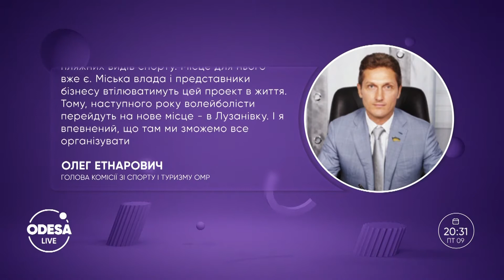Майданчики для пляжного волейболу: компроміс міськради з волейболістами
На 13-станції Великого Фонтану є імпровізовані майданчики для пляжного волейболу. Створювали їх спортсмени-ентузіасти. Та чомусь комісія Одеської міськради з питань освіти, спорту, культури та туризму вирішила прибрати ці майданчики. Хто прийняв таке рішення? У чиїх інтересах це робилось? Та як волейболістам повернути своє законне право на гру? Всі ці питання будемо обговорювати у нашій студії разом з гостями ефіру віце-президенткою Всеукраїнської федерації пляжної боротьби Тетяною Акуленко та координатором Ukrainian beach games Юрієм Праздниковим.
00:00 — Вступ;
00:21 — Майданчики для пляжного волейболу;
06:25 — Компроміс міськради з волейболістами;
13:12 — Проблеми спорту;
21:24 — Літній спорт в Одесі;